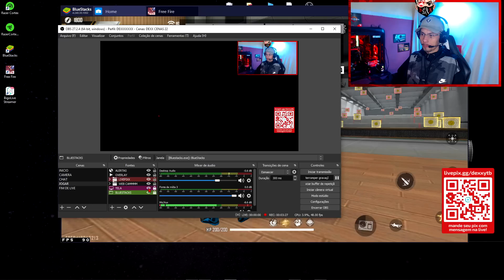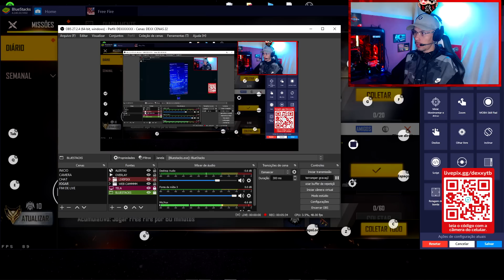AJUSTE COMPRADO! 😱 MELHOR AJUSTE PARA RUSH DEPOIS DA ATUALIZAÇÃO! FREE FIRE 2022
No vídeo de hojê estou trazendo um ajuste otimo para quem gosta de rush ,longa e curta distancia tambem está otimo ,mas para rush esta perfeito!!! faça o teste e depois deixe seu feed back nos comentarios ,BOOYAH!